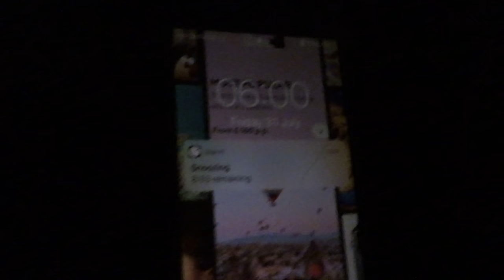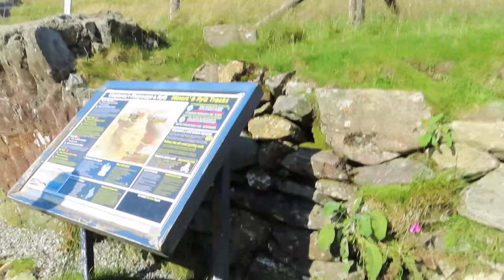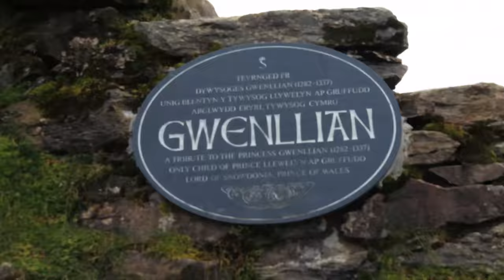Hiking Snowdonia (The Miners Path)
Hey Guys,

Hope you're all well. In this episode of the Wales staycation, we hiked Snowdonia via the miners path and it was TOUGH hiking on the hottest day of the year but it's for sure the most scenic out of the routes to chose from.

The views in Snowdonia are stunning and I highly recommend you tick it off your bucket list, however, I would recommend, if you're a beginner at hiking do Llanberis instead as the miners path was tricky in parts.

If you enjoyed this video, hit that subscribe button, it would mean a lot to me, as 80% of you who watch my videos aren't subscribers and let me know in the comments below if you plan on hiking Snowdonia!

BYE!

XXX